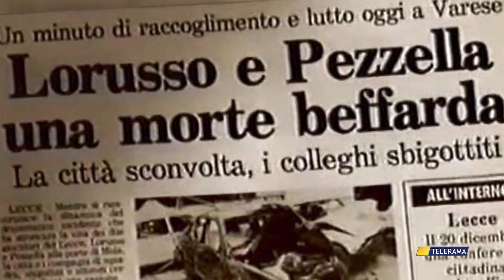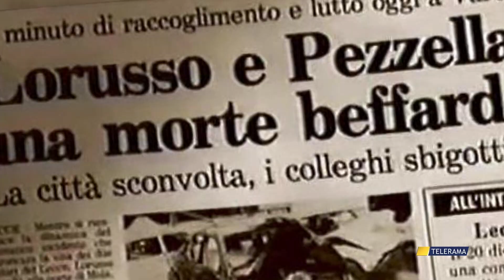LORUSSO E PEZZELLA STORIA SCOLPITA NELLA STORIA